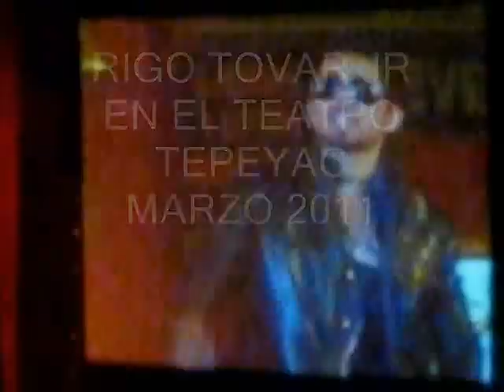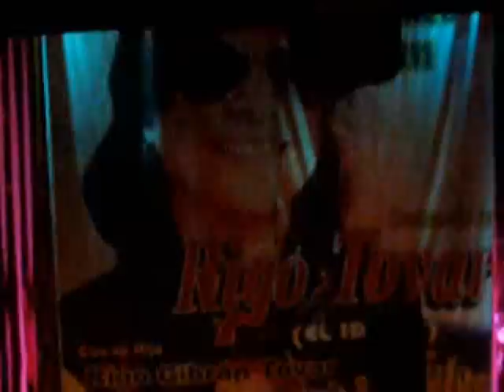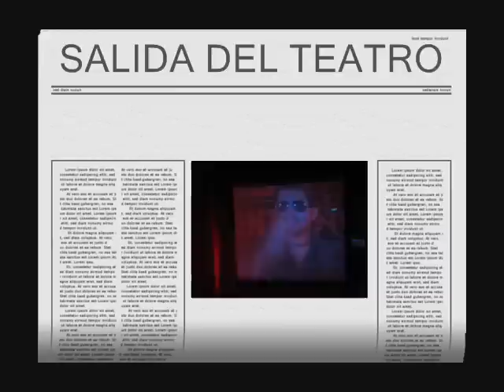RIGO TOVAR JR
te invito a ver tambien este video
! mil gracias !